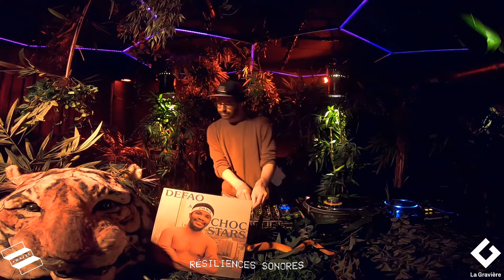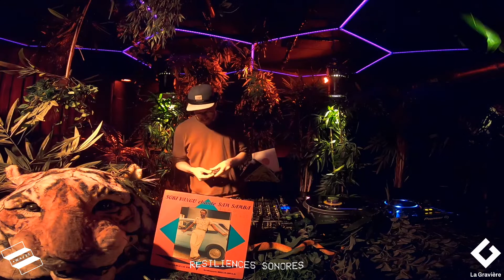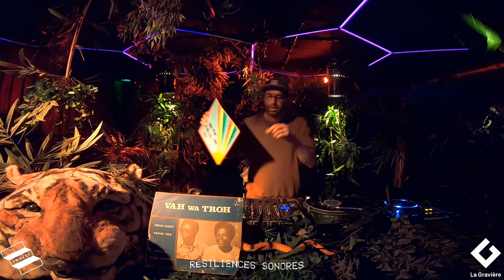Résiliences Sonores #40 w/ Jean Toussaint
En attendant le retour des jours meilleurs, Bongo Joe Records, Le Zoo et La Gravière s’associent à WAV33 et invitent, le temps d’une heure quotidienne en livestream, les DJs, musicien.ne.s, acteur.e.s culturel.le.s de notre ville pour une bouffée d’air frais musical dont nous avons bien besoin. Toutes les précautions d’usage sont prises. Sur place seul.e.s l’invité.e et l’accueillant.e pour une heure, une heure seulement comme dirait Brel.

Vous trouverez ici l'intégral des Résiliences Sonores.

Nous sommes très heureux de terminer cette journée avec un ami qu'on ne présente plus. Jean Toussaint pour cette dernière heure de la quarant(aine)ième session.

1 Tony Allen – Nepa Dance Dub
2 Julien Babinga – Mbongui-Percussions
3 Kolikagié De Masuku – Miali Mi Kolikagié
4 Missema – Mbela Bongo
5 Le Mimono – Be Oma Lessaga (PDG)
6 Defao De Choc Stars – Lili-Libandi
7 Sam Samba & Orch Bella-Bella – Pas Drôle La Vie
8 Samba Mapangala & Orch Virunga – Ahmed Sabit
9 Cooperative Un Point Un Trait – Kiamukoko
10 Vah Wa Troh – Dikpale
11 Apartheid Not – Ega Manoamessi
12 Maxado & Alex Figueira – Quando Serà (Flute Version)